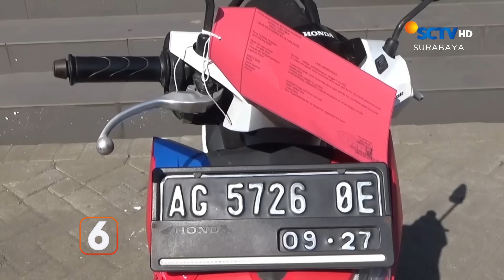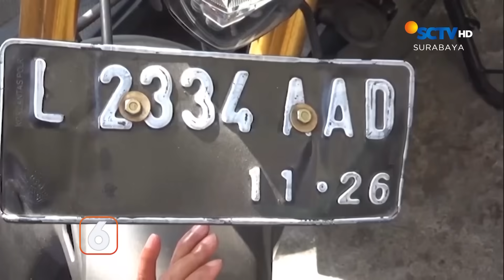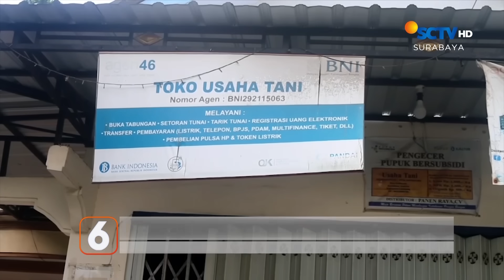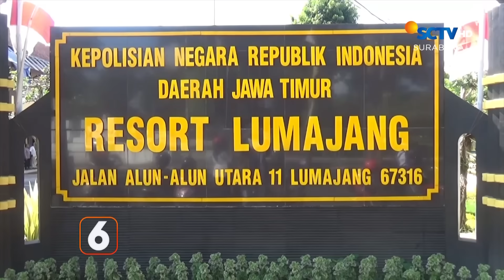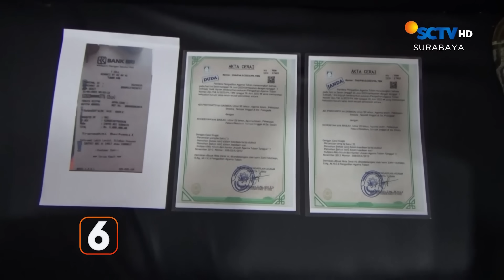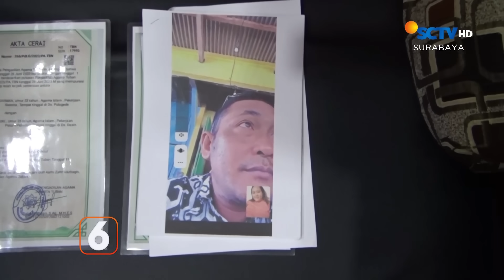Pembunuh Anak Kandung Diringkus Polisi | Liputan 6 Surabaya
Liputan 6 Surabaya, 19 Juli 2023 Part 1